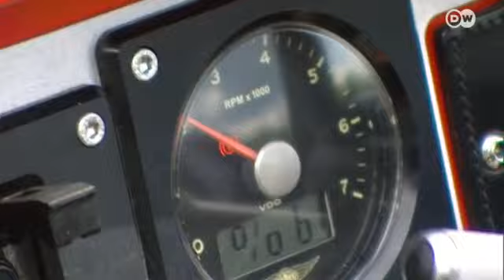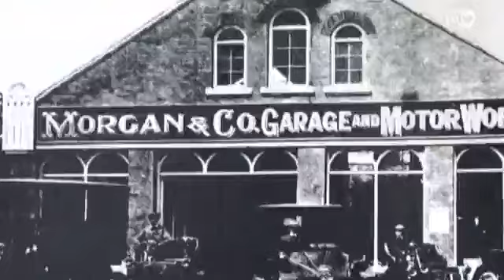مورغن ثريويلر سيارة بريطانية كلاسيكية | يوروماكس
بعد ستين عاماً من توقف إنتاج سيارة مورغن عادت الآن من جديد لترى على الشوارع. تعد هذه السيارة إيقونة بارزة في تاريخ صناعة السيارات. لكن لماذا يُنتج هذا الموديل من السيارات من جديد رغم أنه لا يتلاءم مع روح هذه الحقبة؟